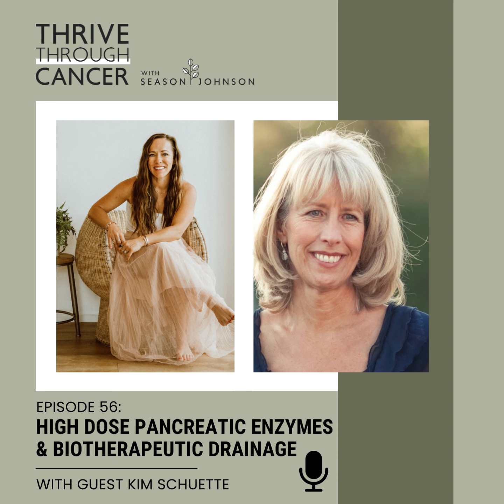High Dose Pancreatic Enzymes & Biotherapeutic Drainage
I’m thrilled to introduce you to my second mom, Kim Schuette! She established Biodynamic Wellness and is not only the reason that I’m even in the nutrition field, but she was a key part of our holistic team when my son was fighting cancer!

Our conversation is focused on detoxification, why it’s an important part of healing the body when it comes to cancer, and three specific therapies that can be foundational in most people’s cancer healing journey. Plus, we discuss the importance of having a team outside of your oncologist and the difference between drainage therapies and detox therapies.

This was such a precious conversation, and I’m sure you’re going to appreciate her wisdom as much as I did!